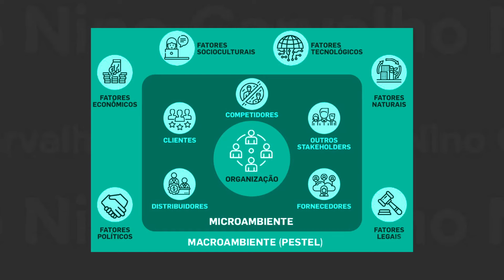Ecossistema de Marketing para pequenas empresas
Muitos Consultores têm dificuldade para analisar o Ecossistema de Marketing de uma empresa, sobretudo quando ela é de pequeno porte. Mas por que isso acontece?

Simples: é muito fácil perdermos o foco do que é essencial.

Por isso, neste vídeo, apresento a minha visão sobre como examinar o Ecossistema Estrutural de Marketing de micro e pequenas organizações, com apenas 3 fatores essenciais.

Nem tudo precisa ser um bicho de sete cabeças! Depois me conte o que achou nos comentários 😉